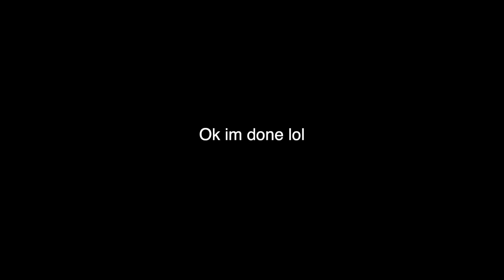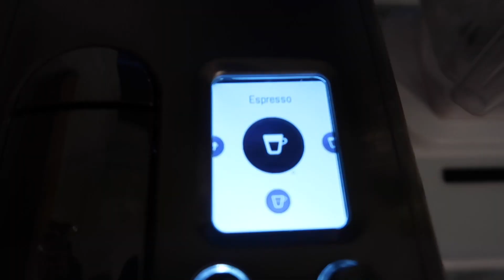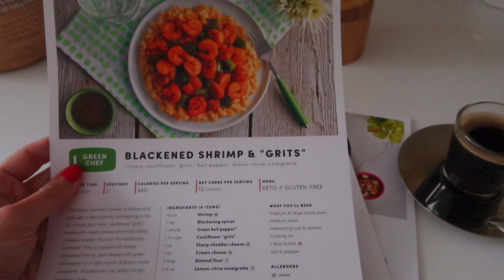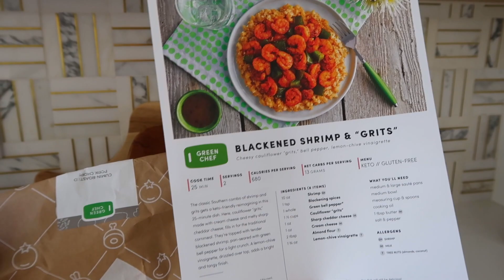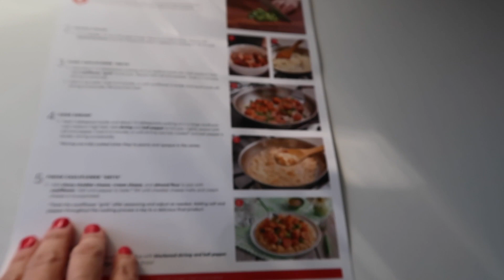My 5:30 AM ROUTINE// How to wake up early and be a morning person 2021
This video is in collaboration with Green Chef!

Thumbs up for more 5:30 am routines and how to wake up early!